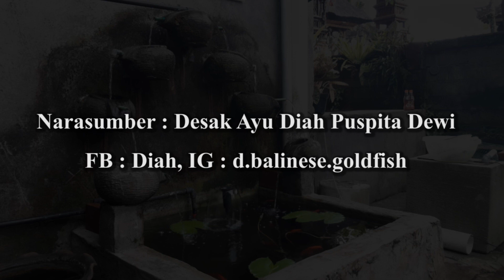Ikan Maskoki Bali BODY PENDEK vs BODY PANJANG Bersama GEK DIAH.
BODY PENDEK vs BODY PANJANG, Ikan Maskoki Bali, GEK DIAH
Bagi kalian yang tidak tahu, Ikan mas koki bali adalah salah satu jenis ikan hias yang sangat unik. Nah, dipercaya ikan ini adalah ikan peliharaan para raja Bali zaman dahulu.

Dan kali ini saya akan mengajak kalian untuk berkenalan dengan seorang penghobi Ikan Maskoki Bali yang sangat muda. Selain itu simak perjalanan saya dengan topik ( Ikan Maskoki Bali BODY PENDEK vs BODY PANJANG Bersama GEK DIAH ).

Penasaran kan. Yuk Simak Video Ini..

Narasumber : Desak Ayu Diah Puspita Dewi
Face Book : Diah
Alamat : Br. Sala. Pejeng Kawan. Kec. Tampaksiring. Gianyar.

Terima kasih untuk Back Soundnya : Racoen